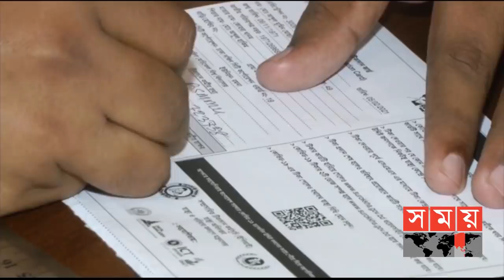সময় সংবাদ | রাত ১১টা | ১৬ ফেব্রুয়ারি ২০২১ | Somoy tv bulletin 11pm | Latest Bangladeshi News